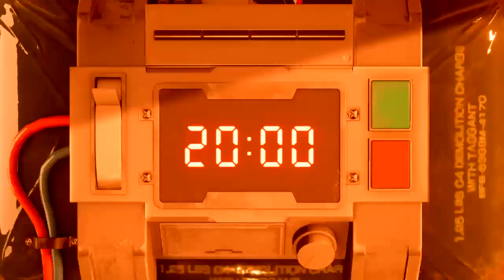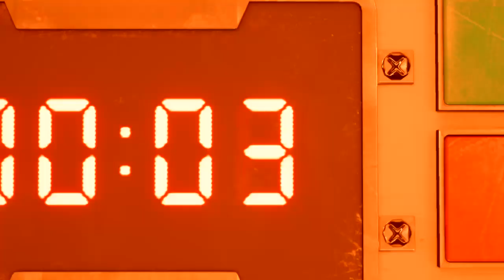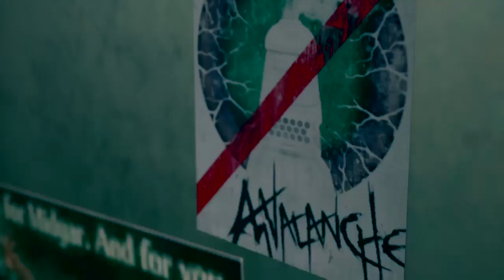Final Fantasy VII Remake